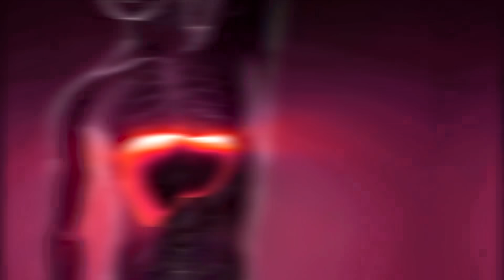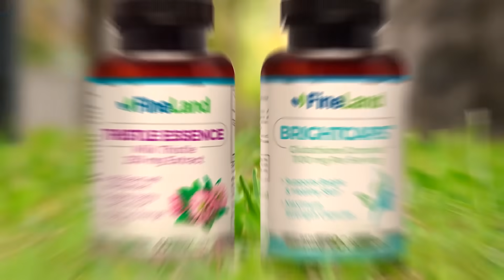ACLARA TU PIEL AHORA - Cómo Eliminar Las Manchas Oscuras, Las Manchas De La Piel Para Siempre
Así es como puedes eliminar las manchas de la piel, las manchas solares y las manchas oscuras para siempre. Aclara tu piel YA con este tratamiento natural y dile adiós a la piel que no quieres

salud,
piel,
belleza,
arrugas,
envejecimiento,
manchas en la piel,
manchas,
rosacea,
vitamina c,
vitamina e,
vitamina a,
antiinflamatorios,
semillas de girasol,
almendras,
aguacates,
sustancias naturales,
cremas,
agua,
hidratacion,
proteccion solar,
sol,
quemaduras,
te verde,
glutation,
cardo mariano,
milk thistle,
miel,
aguacate,
remedios caseros,
tratamientos,
medicina natural,
suplementos,